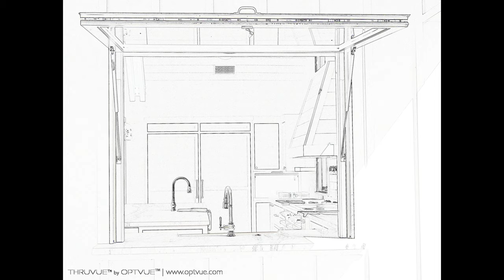Gas Strut Windows | THRUVUE™ by OPTVUE™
Welcome to OPTVUE™ top manufacturer of gas strut pass through windows. This video outlines some of the features we offer on our windows. Please inquire for more information and options on this product.